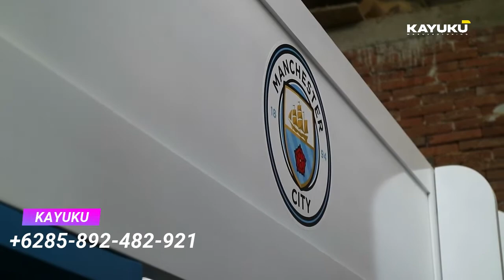BUNK BED BOLA by CV KAYUKU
Halo tmn2 kayuku lovers, saya doakan sehat selalu ya dan dilancarkan rezekinya, agar bisa membeli barang impiannya. love you all :*

CV. KAYUKU MEUBEL INDONESIA